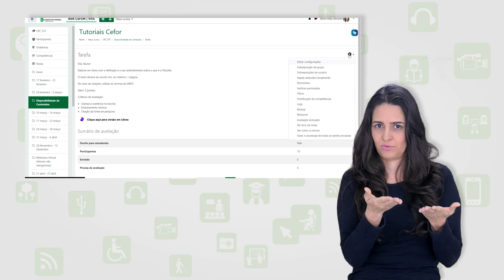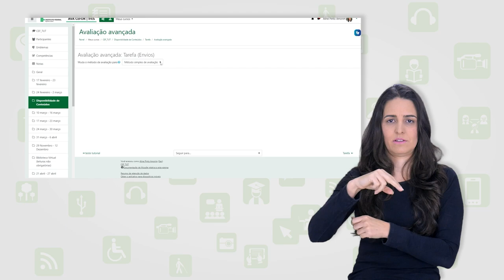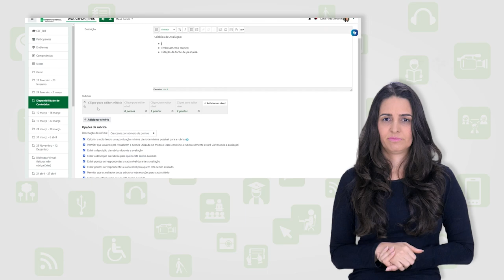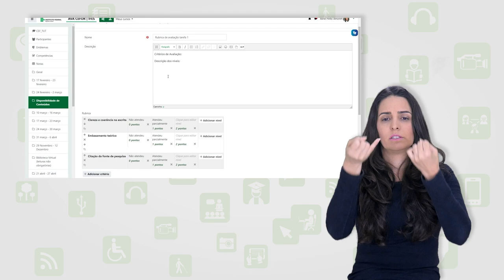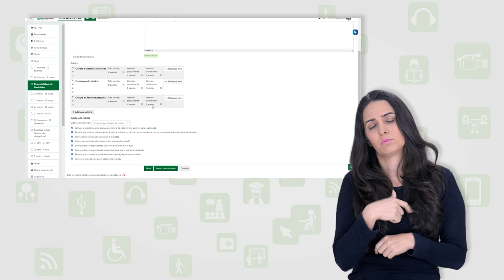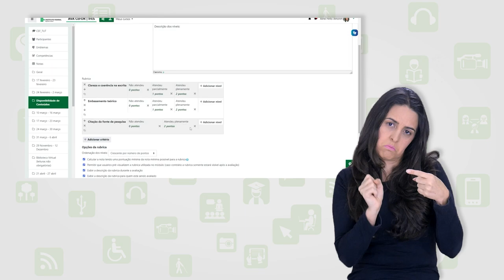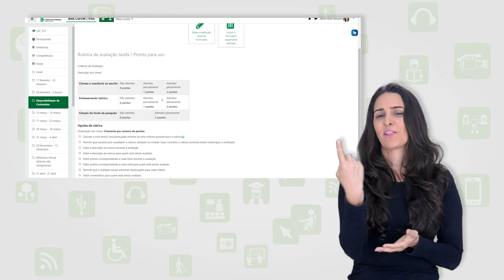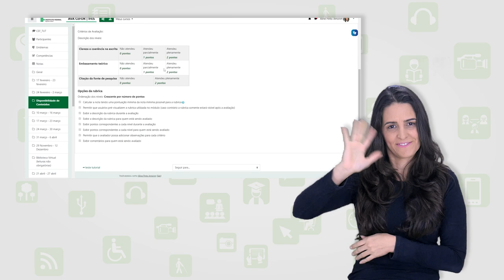Configurar método de avaliação Rubrica na atividade tarefa [Libras]